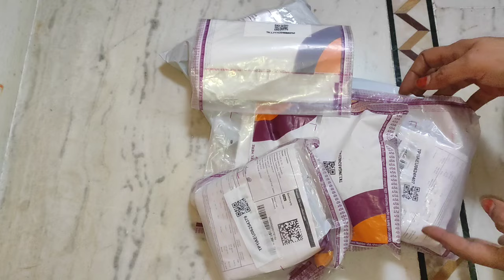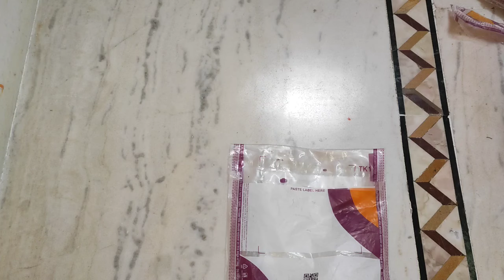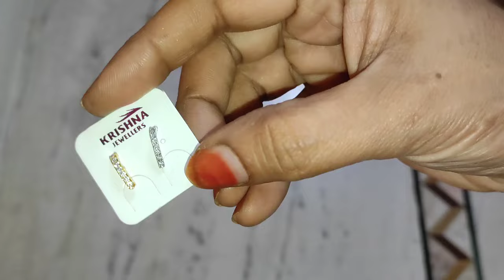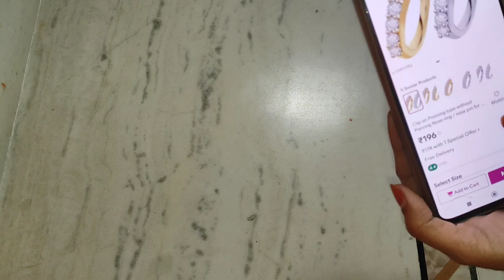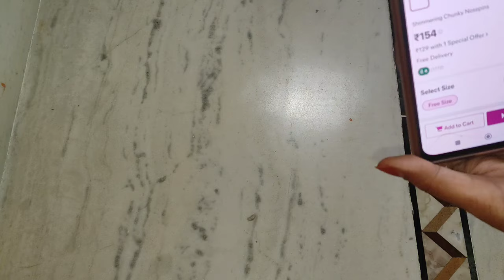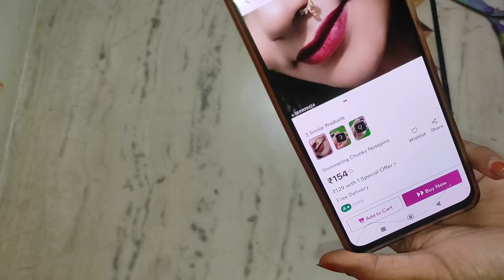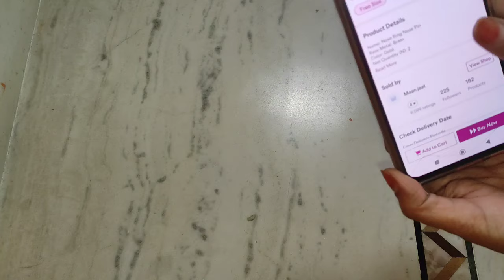వరలక్ష్మీవ్రతం స్పెషల్ జ్యువెలరీ From Rs.60/Meesho Jewellery Haul under 200 in Telugu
Meesho Jewellery Haul under 200 in Telugu
meesho links 👇
nose pin1